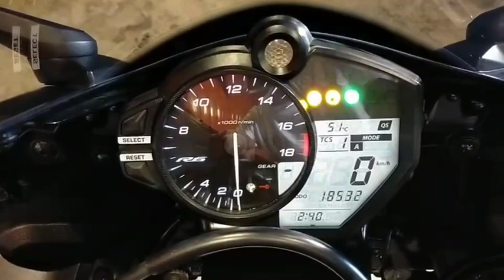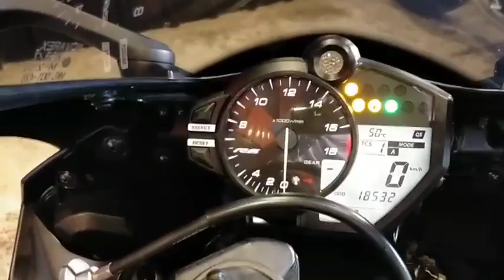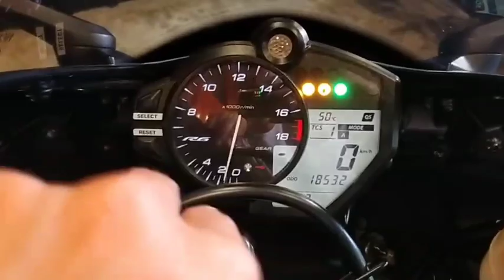💢คลิปรีวิว💢Yamaha YZF-R6 ABS ปี 2018 สภาพป้ายแดง เดิมทั้งคัน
💢คลิปรีวิว💢Yamaha YZF-R6 ABS ปี 2018 สภาพป้ายแดง เดิมทั้งคัน พร้อมซิ่ง ราคาเล้าใจ 369,000 บาท
💸 ฟรีดาวน์.-  [ฟรี]ของแถม ฟรีค่าจัด ฟรีค่าส่ง

 📌ลูกค้าที่อยู่ต่างจังหวัดสามารถจัดไฟแนนซ์กับทางร้านได้ทั่วประเทศครับ📌